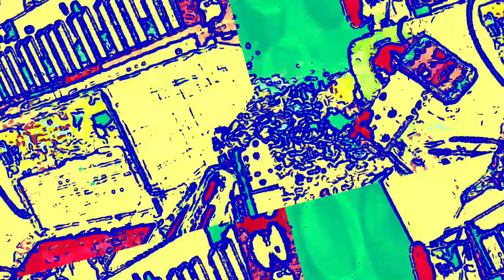[EPILEPSY WARNING] Movie 23 05 29 18h24m51s *Photosensitivity Warning*